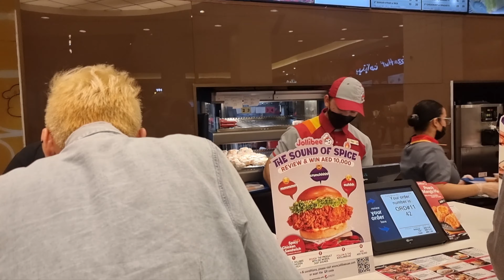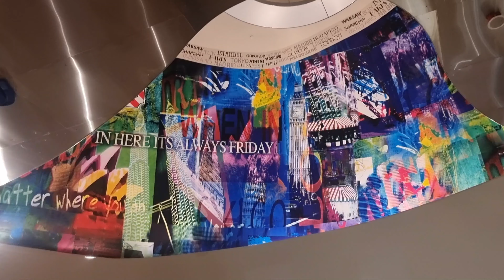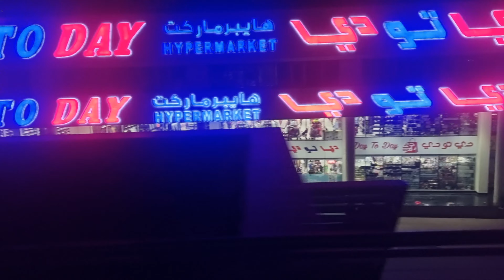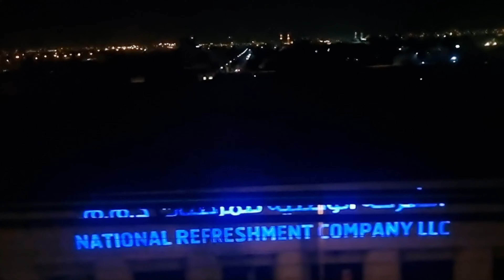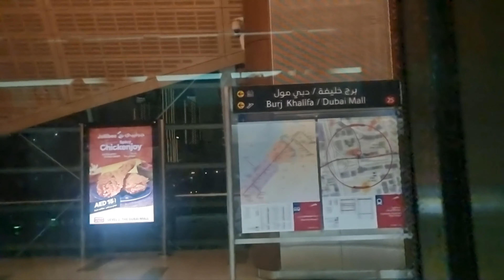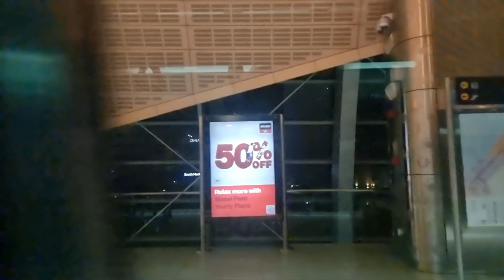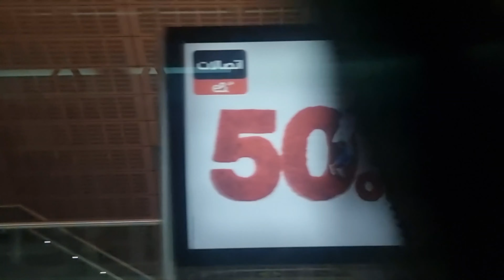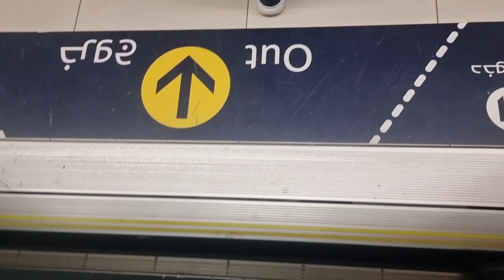Dubai walk: Mall of the Emirates to Al Barsha Mashreq Metro Stn then metro ride to Burjuman Station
■ MALL OF THE EMIRATES:
Mall of the Emirates is a shopping mall in Dubai. Developed and owned by Majid Al Futtaim Group, it opened in November 2005 and is located at interchange four on Sheikh Zayed road. The multi-level shopping mall currently features more than 630 retail outlets, 7900 parking spaces, over 100 restaurants and cafés, 80 luxury stores and 250 flagship stores. It has a total gross leasable area of 255,489m2. In November 2005, it was named the World's Leading New Shopping Mall at the World Travel Awards in London. In 2017, Forbes named Mall of the Emirates as one of the top five shopping malls in Dubai.

The project was launched in October 2003 at an estimated cost of AED 800 million (US$218 million), and was scheduled to be completed in September 2005. The architecture in the three-storey complex combines Arabic and Mediterranean elements, with each level connected to a car park. The mall was designed by the American architectural firm F+A Architects. The main building contract was handled by Khansaheb, while the Ski Dubai contract was given to Pomagalski. The chair lifts in the snow park and the structural steel works were handled by Emirates Building System and the piling by Bauer.

Shops at the mall include a Carrefour hypermarket, Centrepoint, Debenhams, Harvey Nichols, Home Centre, Jashanmal and Marks & Spence. The mall also hosts a number of family leisure offerings. These include the Magic Planet family entertainment area, a 20-screen VOX Cinema, Ski Dubai, and the 500-seat capacity Dubai Community Theatre and Arts Centre. Ski Dubai is a large indoor skiing facility at Mall of the Emirates, offering snowboarding, ski lessons, children's play area and cafe. It opened in November 2005 and houses the world's largest indoor snow park. It is operated by Majid Al Futtaim Leisure & Entertainment.

The mall has over 100 restaurants and cafes including eight restaurants in the Fashion Dome:
Two international food courts. Restaurants including St. Maxim's, Salmontini, Karam Beirut and Apres and Sezzam on the first floor, UAE's African-themed diner Tribes at the Fashion Dome, Häagen-Dazs café, 12 new dining options on Level 2 including Omina Baharat, 800 Degrees Neapolitana Pizzeria, Dean & Deluca, Eat Greek Kouzina, Din Tai Fung, Azkadenya, Texas De Brazil & Common Grounds. The Cheesecake Factory, American restaurant, Al Halabi – Lebanese restaurant, P.F Chang's – American Chinese restaurant, Miu Shanghai Tea House and Restaurant offers nosh from Japan, China, Thailand and Indonesia. YO! Sushi – conveyor belt sushi.

■ AL BARSHA 1:
Al Barsha is a collection of sub-communities in Dubai, United Arab Emirates (UAE). Al Barsha is one of the newer residential developments, and is located in west Dubai, south of Al Sufouh. Al Barsha is bounded by E 11 (Sheikh Zayed Road) and E 311 (Sheikh Mohammad Bin Zayed Road).

The busy residential and retail district of Al Barsha 1 is centered on prestigious fashion boutiques in the Mall of the Emirates, famous for its Ski Dubai artificial ski slope. The surrounding streets are packed with global restaurants serving curries, tapas, and seafood, while hotels and high-rise apartment buildings overlook Sheikh Zayed Road, with its easy metro connections to Media Cityand Dubai Marina. Familiar buildings and establishment include: Kempinski Hotel, Ibis Hotel, Citymax Hotel, Barsha Star Residence, Grand Excelsior Hotel, Carlton Al Barsha Hotel, Centro Barsha Hotel, Rose Park Hotel, MD Hotel, ASCANA 1 Lodging, Golden Tulip Hotel, Cosmopolitan Hotel, Novotel Hotel, Ibis Dubai Al Barsha, Al Zahra Hospital, Lulu Hypermarket and Day to Day Dept Store.

■ WALK ROUTE:
Mall of the Emirates, 22nd St, Sheikh Zayed Rd, Al Barsha 1 Rd & Al Thowima St